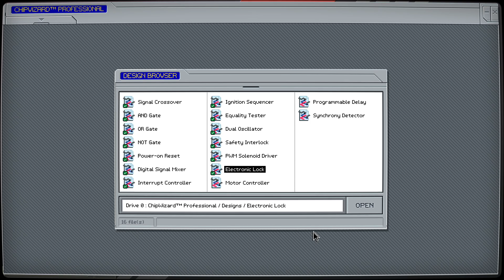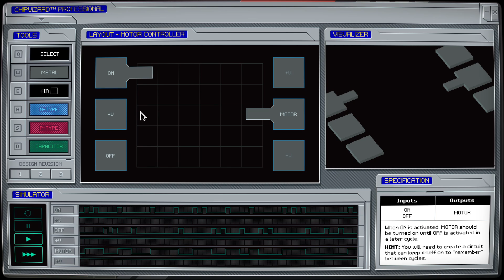ChipWizard™ Professional (Motor Controller)